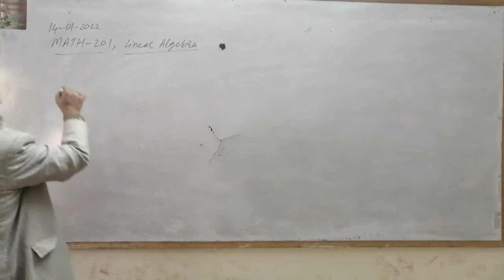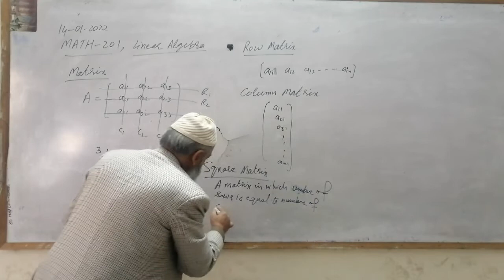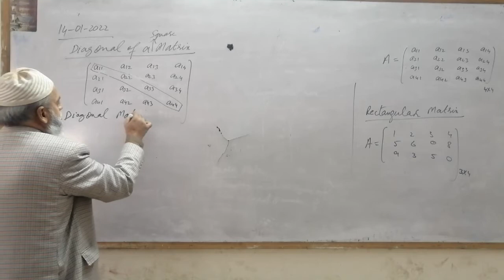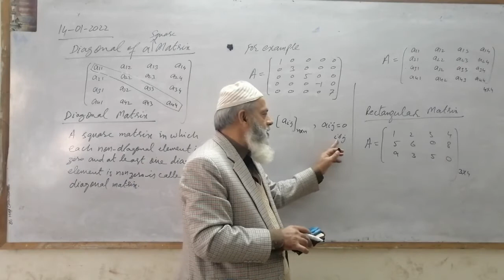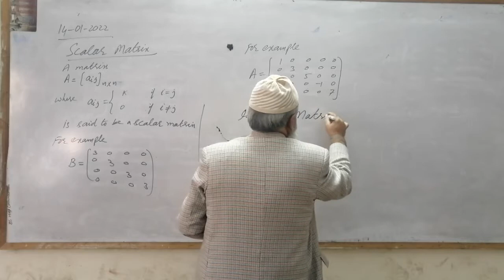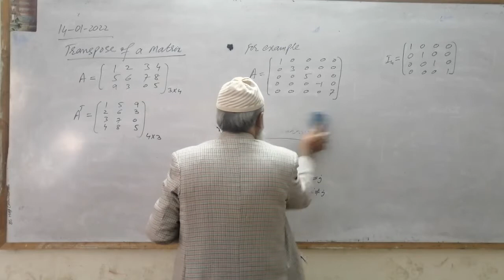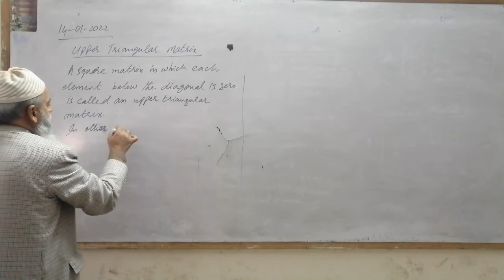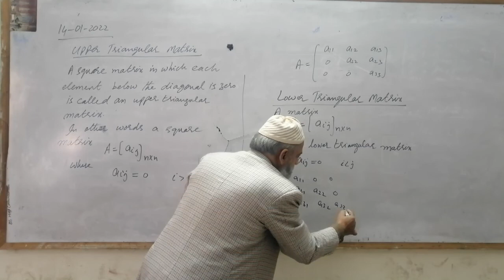MATH-201, Lec#1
B.A./B.Sc./ADP: Mathematics A Course-II, Mathematics General-II
BS Mathematics/Chemistry/Statistics, 3rd Semester: Mathematics A-III, Linear Algebra